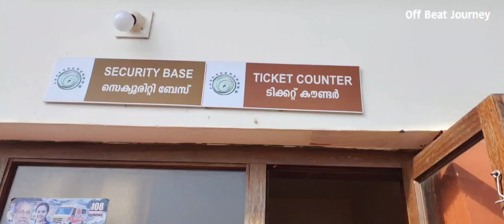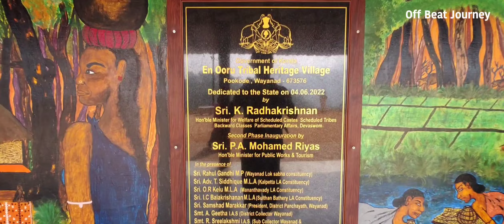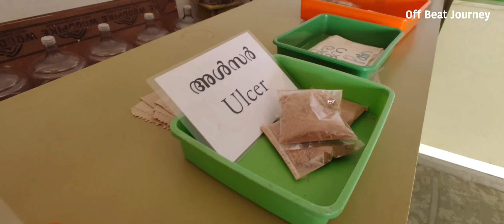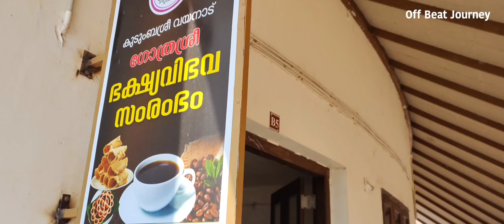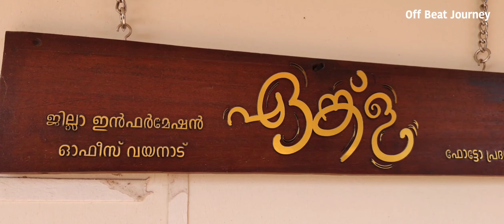എൻ ഊര് ... നിങ്ങൾ അടി പോളി എന്ന് പറയും. പോയിന്നോക്കാം